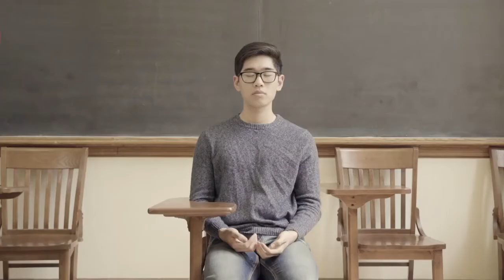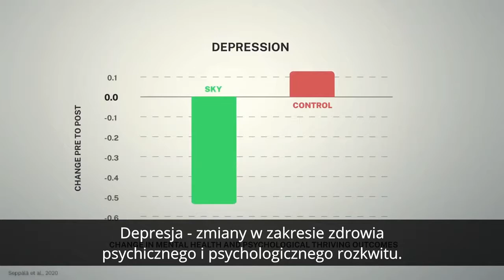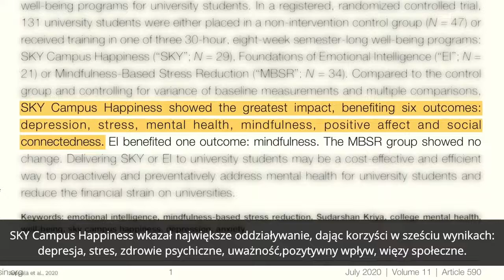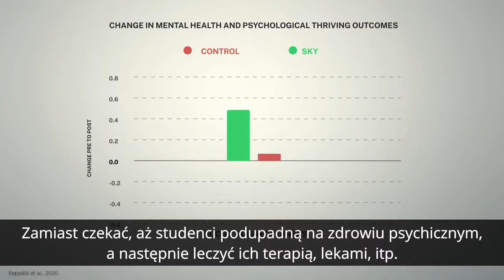Weź wdech! Co o stresie i zdrowiu psychicznym mówią najnowsze badania z Uniwersytetu Yale